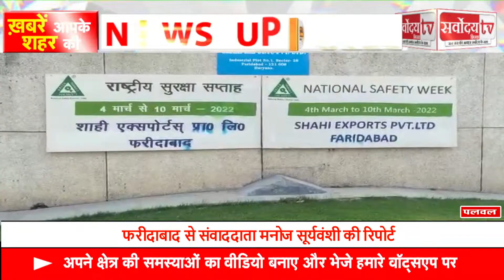Actor Anil Kapoor के समधी से 27 करोड़ की ठगी - Police ने 10 को किया गिरफ़्तार | Sarvoday tv india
Actor Anil Kapoor के समधी से 27 करोड़ की ठगी | Police ने 10 को किया गिरफ़्तार

news live
news
news views & updates
new song
news aaj tak
sarvoday tv
haryana news
haryana gana
haryana new song
haryana news song
haryana news live today
palwal
palwal status
palwali
palwal song
palwal haryana
palwal ki marundhu
palwal cartoon
palwal new status
palwal new song
palwal nikalna hai
palwal news
palwal news today
palwal ki ji
palwal gangster
palwal haryana song
faridabad rockers
faridabad